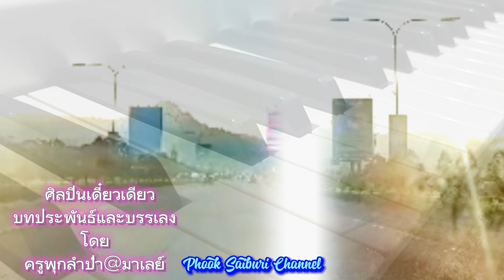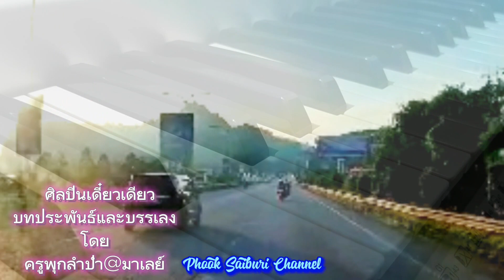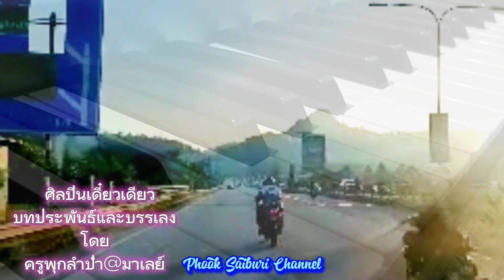ศิลปินเดี๋ยวเดียว : บทประพันธ์และบรรเลงโดยครูพุกลำปำ@มาเลย์ Instrumental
เพลงนี้ได้เขียนขึ้นและมอบให้พี่หลวงสมหวังคิลปินจากบ้านปลักเหนาะโดยเฉพาะครับ
มอบให้พี่หลวงให้ไปร้องเปิดงานต่างที่ได้รับเชิญครับ